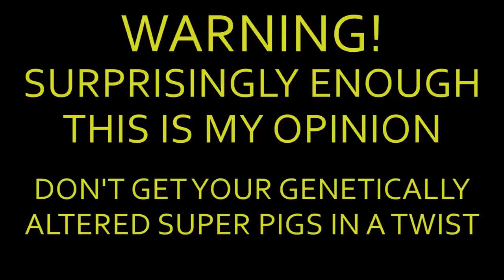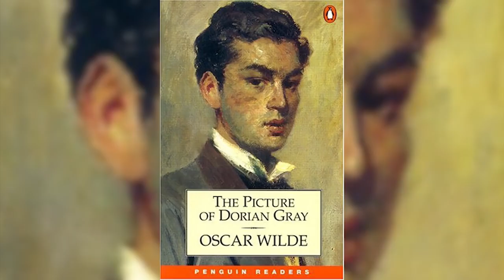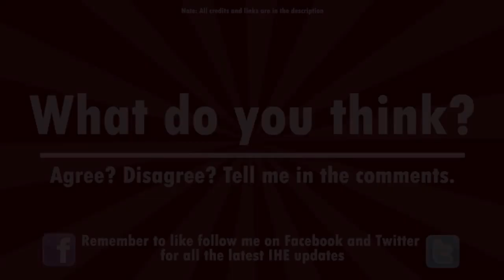I HATE THE NEWS